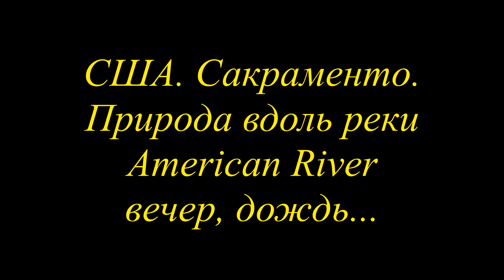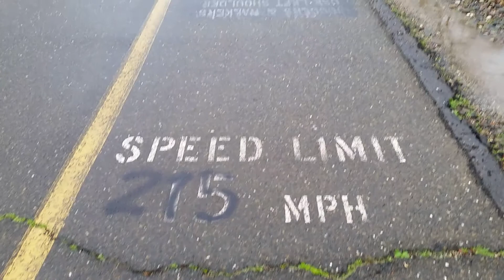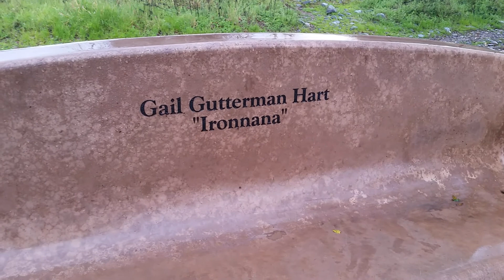США. Сакраменто. American River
Природа вдоль реки American River. Ничего, кроме природы.